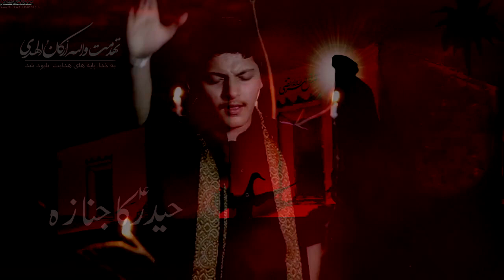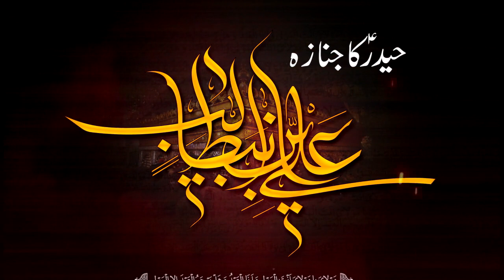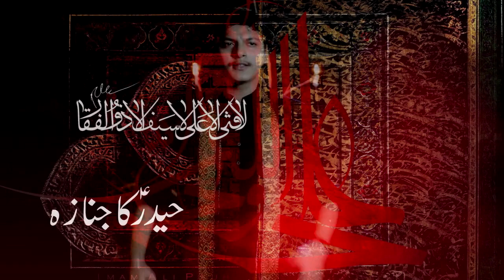Haider Ka Janaza - Noha About Shahadat-E-Mola Ali (A.S) - Laeeq Raza - Latest 2018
Haider Ka Janaza Latest Noha About Shahadat Mola Ali (A.S)
Exclusively On LaeeqRazaOfficial